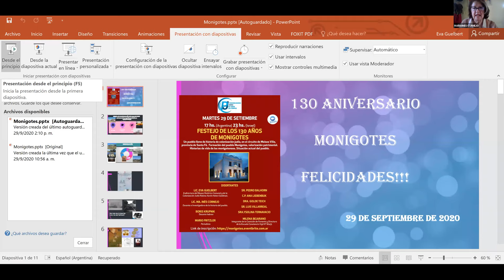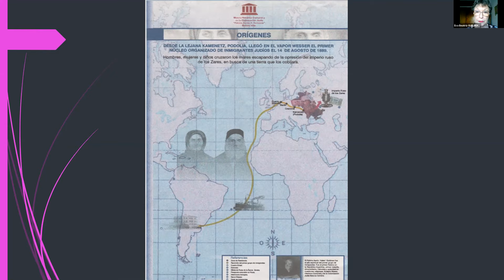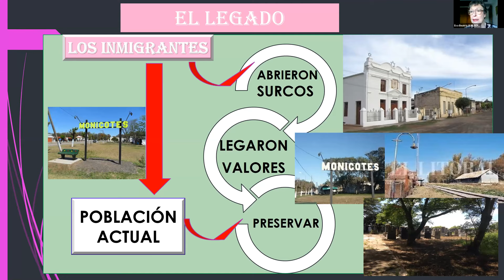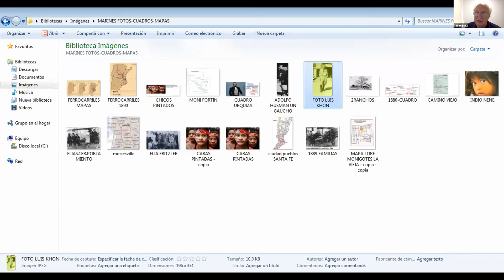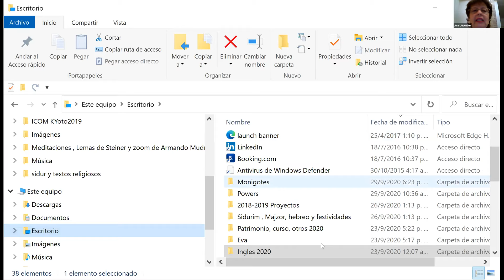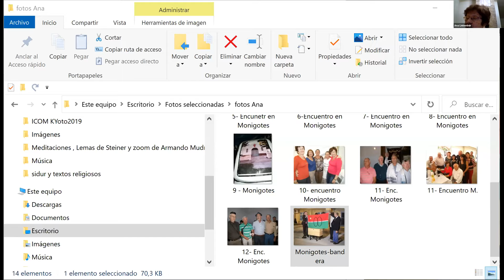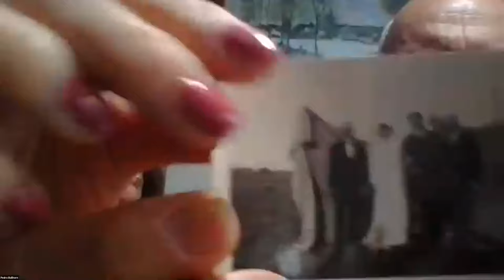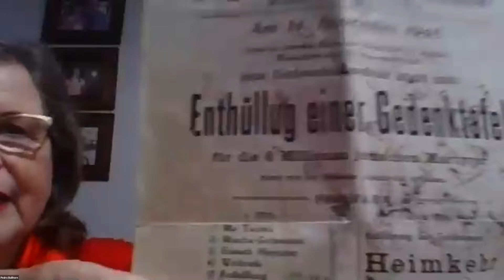FESTEJO POR LOS 130 DE LA COLONIA MONIGOTES, PCIA. SANTA FÉ, ARGENTINA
FESTEJO DE LOS 130 AÑOS DE MONIGOTES
Un pueblo lleno de historia de colonización judía, en el circuito de Moises Ville, provincia de Santa Fé. Formación del pueblo Monigotes, valorización patrimonial. Historias de vida de los monigotenses. Situación actual del pueblo.

DISERTANTES:

Marcelo Gerosa, Presidente comunal de Monigotes

• Lic.Eva Guelbert, exdirectora del Museo Histórico Comunal y de la Colonización Judía Rabino Aarón Halevi Goldman.

• Lic. Ma. Inés Cornejo, Docente e Investigadora de la historia del pueblo.

• Boris Krupnik, Docente Hebreo.

• Mario Fritzler, periodista.

• Sr. Pedro Balhorn

• C.P. Ana Liebenbuk

• Dra. Golde Teich

• Sra.Ysolina Ternavacio

• Milena Bejarano, integrante de la Comisión de Fomento y Directora de la Escuela Constancio Vigil N° 6043.

Samuel Jinich